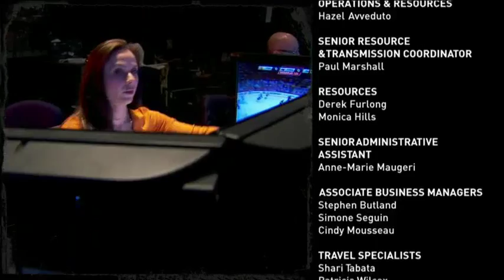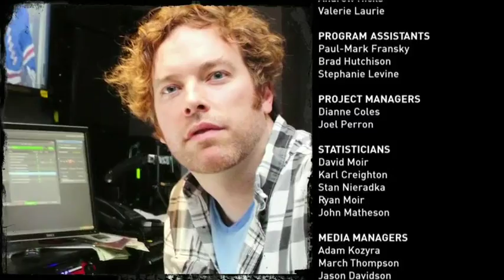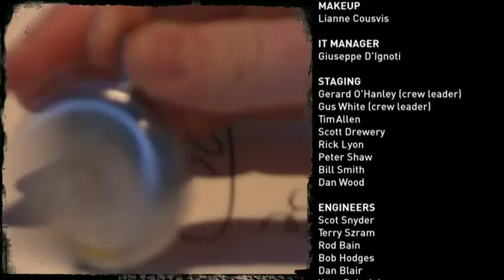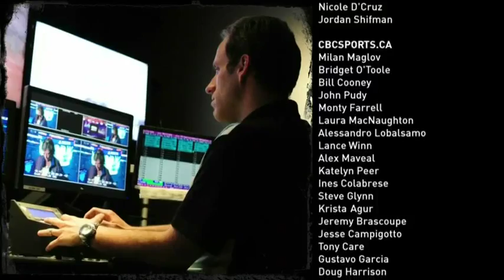2014 Hockey Night In Canada Final Sign Off Montage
2014 Hockey Night In Canada Final Sign Off Montage